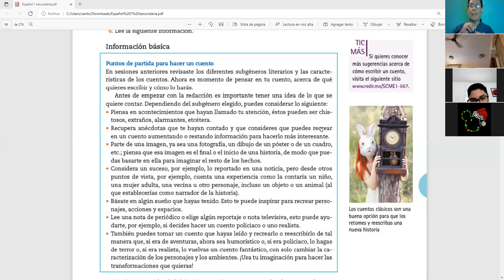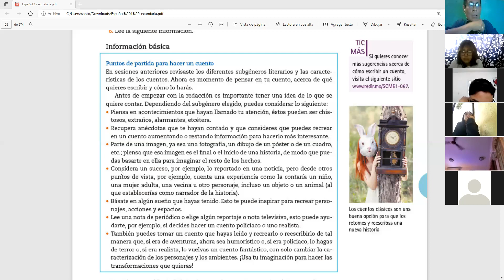Español 1° secundaria clase del viernes 14 de enero de 2022